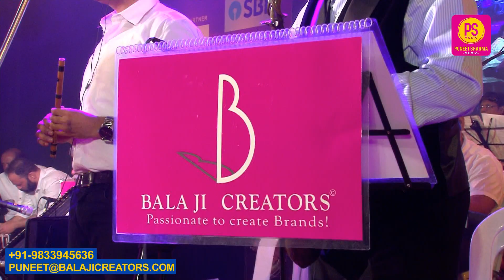AWAAZ DEKE HAME TUM BULAO I SARVESH MISHRA I SANJEEVANI BHELANDE I PROFESSOR I BALAJI CREATORS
PUNEET SHARMA MUSIC Presents Awaaz Deke Hame Hame Tum Bulao by Sarvesh Mishra & Sanjeevani Bhelande at Balaji Creators live show originally sung by Lata Mangeshkar & Mohammed Rafi from film Professor (1962) & Music by Shankar Jaikishan.

Produced & Directed by: Puneet Sharma
Organised by: Balaji Creators
Singers: Sarvesh Mishra & Sanjeevani Bhelande

गीतकार : हसरत जयपुरी, गायक : लता - रफी, संगीतकार : शंकर जयकिशन, चित्रपट : प्रोफेसर (१९६२) / Lyricist : Hasrat Jaipuri, Singer : Lata Mangeshkar - Mohammad Rafi, Music Director : Shankar Jaikishan, Movie : Professor (1962)

Awaaz deke hame tum bulao,
Mohabbat mein itna na hum ko satao,

Abhi to meri zindagi hai pareshan,
Kahin mar ke ho khaak bhi na pareshan,
Diye ki tarah se na hum ko jalao,

Main saanson ke har taar mein chhup raha hun,
Main dhadkan ke har raag mein bas raha hun,
Jara dil ki jaanib nigaahen jhukaao,

Na honge agar ham to rote rahoge,
Sada dil ka daaman bhigote rahoge,
Jo tum par mita ho use na mitaao,